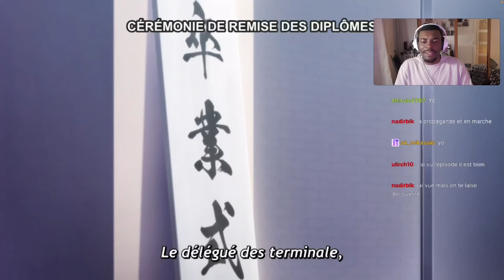REVIEW CLASSROOM OF THE ELITE SAISON 3 [FR] #12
Les humains comment ca va ? Moi ca va.

J'ai décidé de commencer les review de l'anime classroom of the elite, la saison 3, en espérant que ca vous plaise. n'hésitez as à me faire un retour en commentaire.